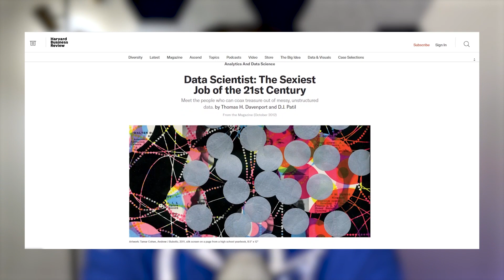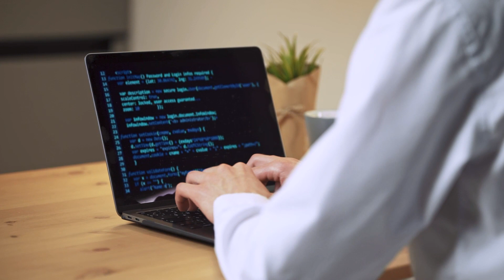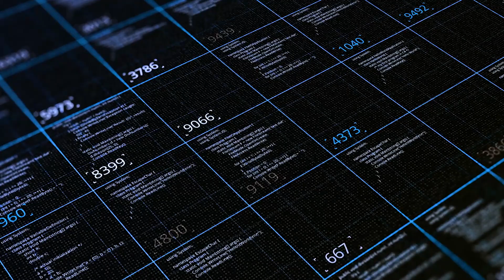Why You Should Become A Data Engineer And Not A Data Scientist - Picking The Right Data Career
There are a lot of data career choices.

You can become a data scientist, a data engineer or a data analyst to name a few.

But which one is right?

In this video I will talk about why you might want to become a data engineer instead of a data scientist.

Data Engineering Bootcamp - Datacamp

About me:
I  have spent my career focused on all forms of data. I have focused on developing algorithms to detect fraud, reduce patient readmission and redesign insurance provider policy to help reduce the overall cost of healthcare. I have also helped develop analytics for marketing and IT operations in order to optimize limited resources such as employees and budget. I privately consults on data science and engineering problems both solo as well as with a company called Acheron Analytics. I have experience both working hands-on with technical problems as well as helping leadership teams develop strategies to maximize their data.